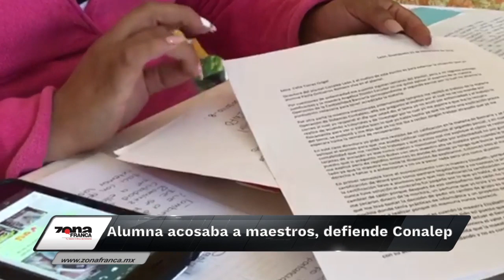Breves de la Zona 7 de mayo 2019 emisión vespertina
No pierdas detalles de lo que pasa en Guanajuato con las BrevesDeLaZona💻📱
- Taquería Samy en Irapuato sufrió extorsión; estado ofrece seguridad.
- Baja clientela en bares del estado hasta en un 20% por inseguridad.
- Alumna acosaba a maestros, defiende Conalep.

Esto y más encuéntralo en nuestro portal